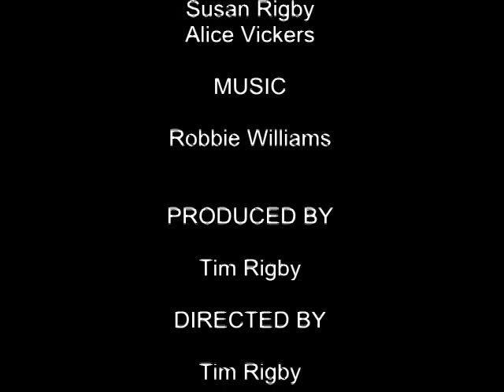Emmas graduation at Edge Hill University Ormskirk 21st July 2010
Our Emma made us very proud parents on the 21st July 2010. After 5 years of hard studying and exams she has now got her Degree in Accountancy, so proud, well done Emma.

Love mum & dad xxx